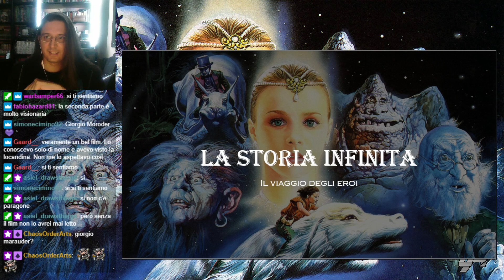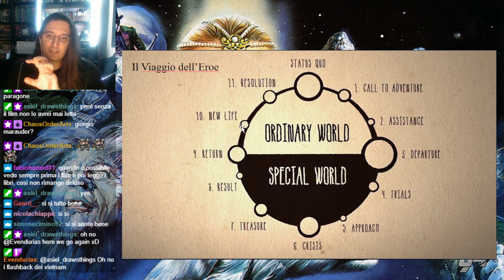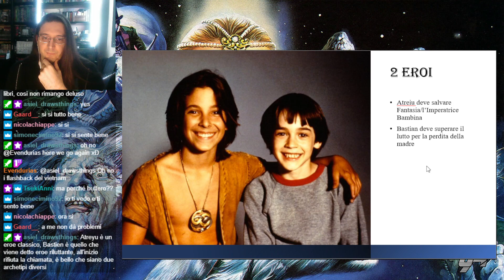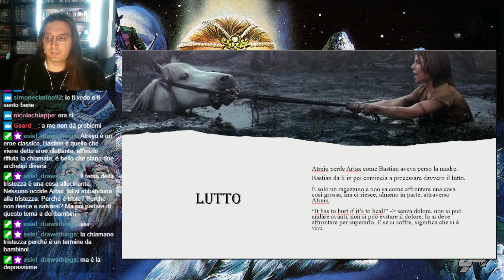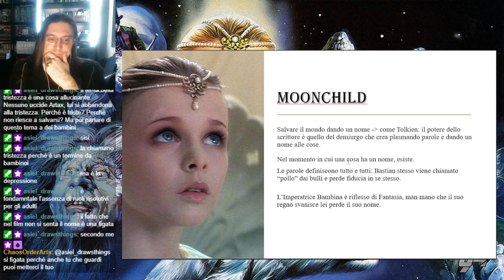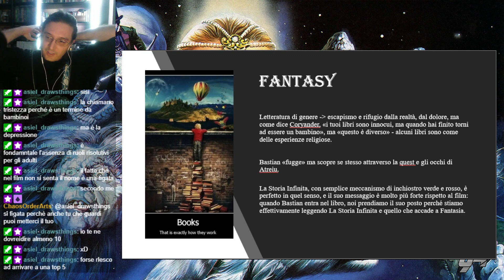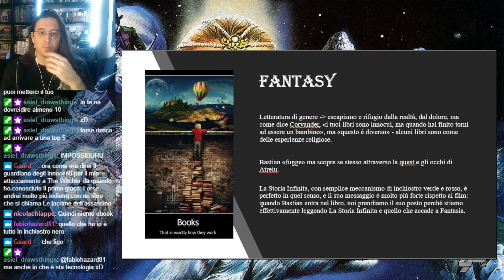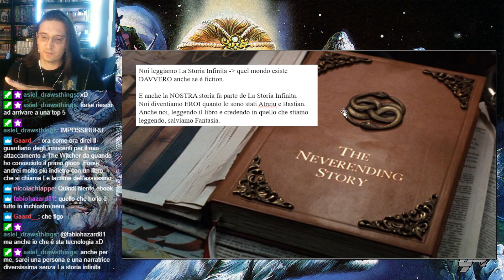Video Party 02) La Storia Infinita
Secondo Video Party del canale e ultima live del 2021.
Dopo aver parlato di fantasy e gdr, non poteva che essere La Storia infinita a chiudere l'anno.